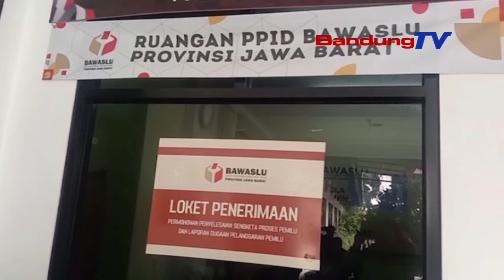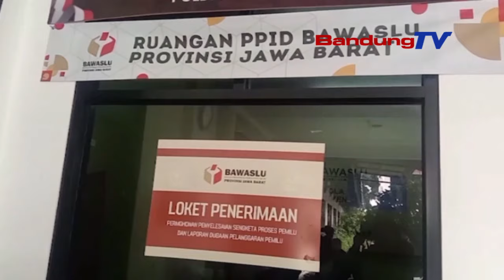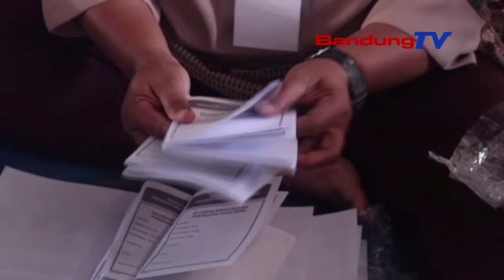KEMBALI DILAPORKAN BAWASLU SEGERA PANGGIL RIDWAN KAMIL